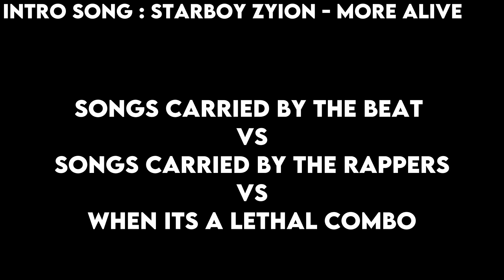SONGS CARRIED BY THE BEAT VS SONGS CARRIED BY THE RAPPER VS LETHAL COMBO OF BOTH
This video is SONGS CARRIED BY THE BEAT VS SONGS CARRIED BY THE RAPPER VS LETHAL COMBO OF BOTH